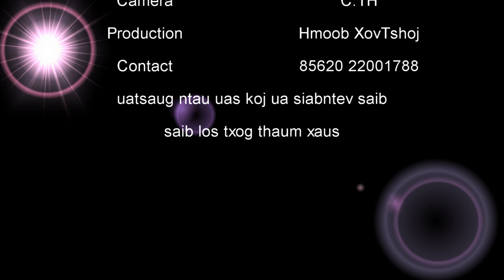Lig Yaj thiab Neeb Yaj nyob lub zos Loov Mov sab teb chaws Samneua